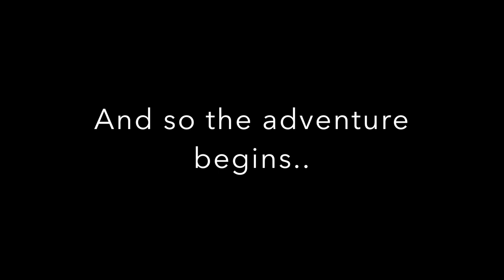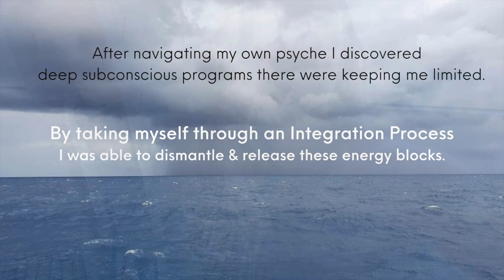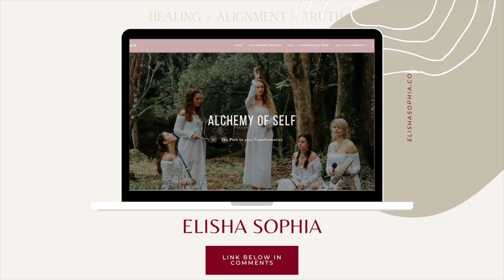My first sailing trip $1 dollar boat: wild storm - boat life: Episode 1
Welcome to my first sailing trip!

A journey living at sea for 2.5 months.

This was not just a sailing adventure, but an epic love story.

Sage & I met on the 31st October 2020.

A moment when our worlds unexpectedly collided.

Yet the story actually goes back to 6 months prior when I woke up after having a lucid dream, meeting Sage for the first time .. you can only imagine my shock and awe when I literally met "the man from my dreams".

We knew right from the beginning there was a deep, cosmic, karmic, soul love and a big journey ahead of us .. and it certainly was!

After only knowing each other for a few weeks, I decided to join Sage on a life changing sailing adventure.

I left behind my home, family, friends and work. I said "YES" to unknown, "YES" to love and "YES" to the adventure.

Not only did I learn the basics of sailing, but I was also pushed well and truly out of my comfort zone.

I experienced many initiations !! .. (you'll soon see)

Currently Sage is living and sailing on his boat Pearl on the East Coast of Australia, whilst I am in our home town of Byron Bay.

We are walking our own paths, sharing a deep bond and once again living in the unknown.

I am deeply connected to Sages Mum, Miranda and his sister Jasmin who have become some of my very best friends.

You may be wondering why the title of this video is "My first sailing adventure on a $1 dollar boat" and that is because Sage and his previous partner Emily bought the boat for a $1 dollar, literally. If you want to here the story check out Sages YouTube channel "The Mer & The Man".

Thank you so much for sharing this journey with me.

I would LOVE any feedback, thoughts, reflections, comments (I am open to receive it!) as long as it comes from a loving place.

elishasophia.co